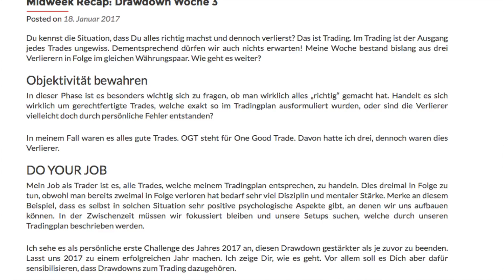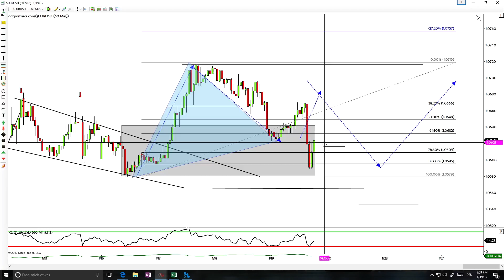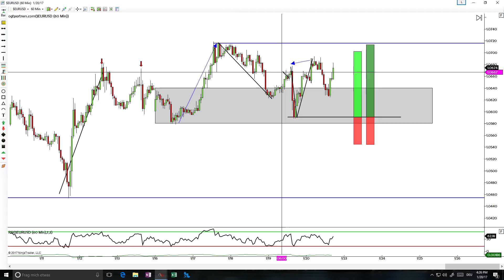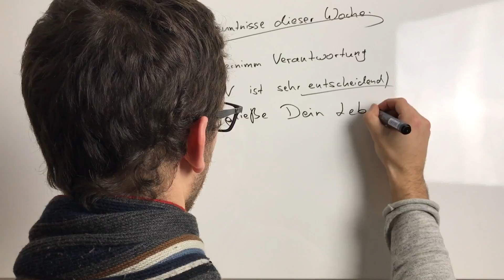Professionelles Verhalten im Trading: Drawdown besiegen ✔ OGT Partners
Ein Einblick in die Denkensweise, welche Dich nachhaltig im Trading verbessern wird.